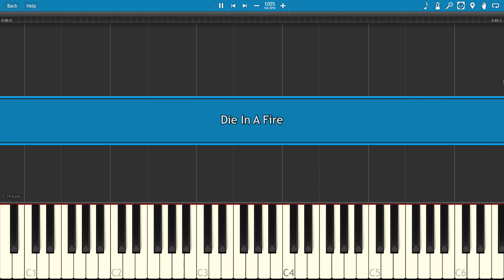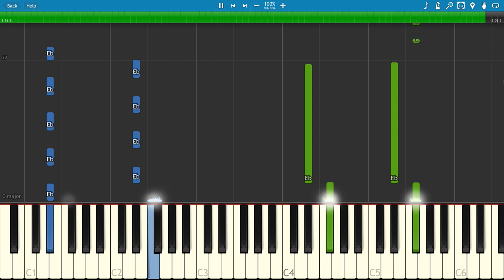Five Nights At Freddy's 3 Song - Die In A Fire - The Living Tombstone - Piano Tutorial / Cover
How to play Die In A Fire on piano by The Living Tombstone, from Five Night's At Freddy's 3.